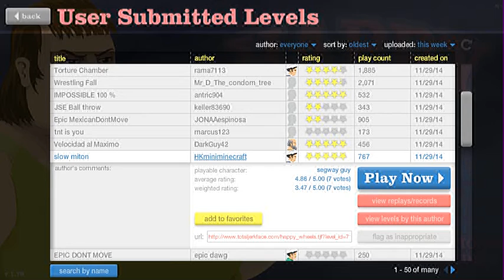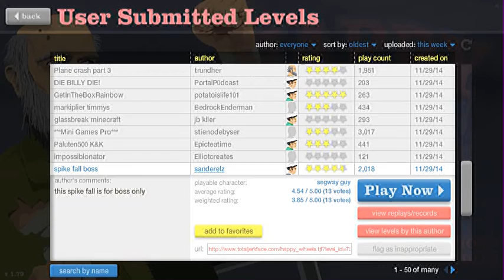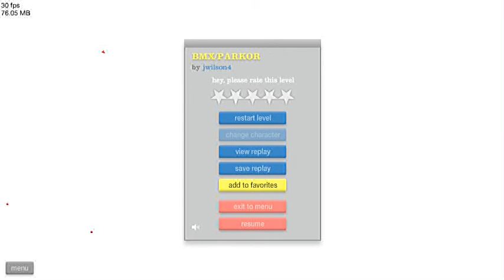Happy Wheels: AHHHHHHHHH!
The Old man guys for a jolly ear bleeding session and Dad and his son go for a casual ride over a skyscraper